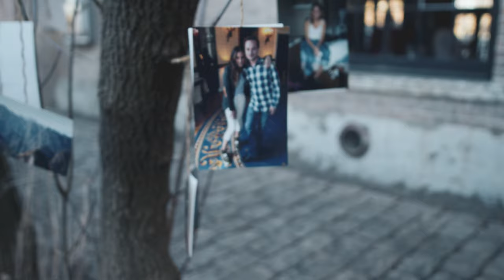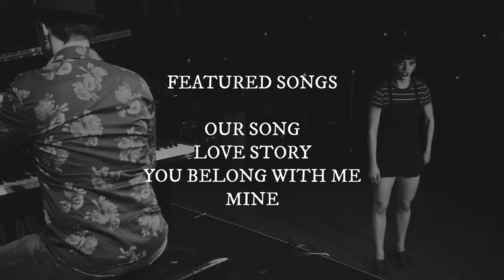ERAS (Demi & Tony's Version) Part 1 - Taylor Swift Tap Medley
Part 1 - Hey Prince Charming

Songs: Our Song, Love Story, You Belong With Me, Mine, We Are Never Getting Back Together, All Too Well

Albums: Taylor Swift, Fearless, Speak Now, and Red

ERAS (Demi & Tony’s Version) celebrates the music of Taylor Swift through an exciting blend of tap and piano, featuring choreography by Demi Remick and arrangements by Tony Kieraldo.

Directed & Edited by JD Urban
Cinematography by Jesse Turnquist
Lighting by Austin Channall
Filmed at Helsinki Hudson in Hudson, NY
Rehearsal Space: American Tap Dance Foundation
Special Thanks to Park Theater Hudson